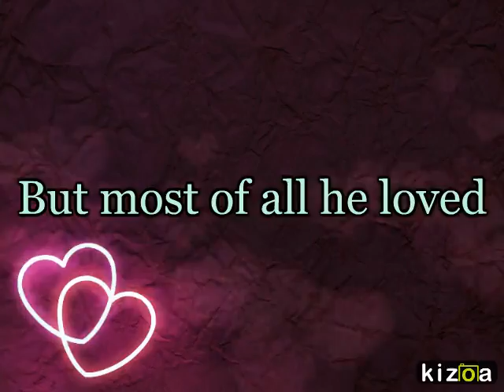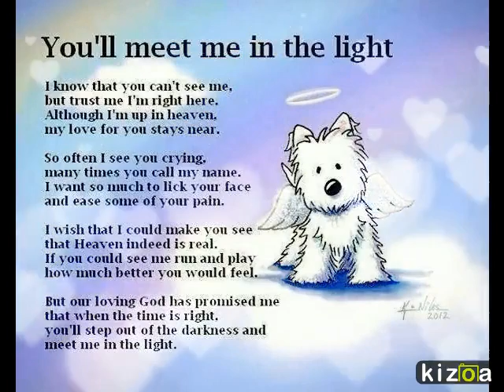Kizoa Video Maker: Odin